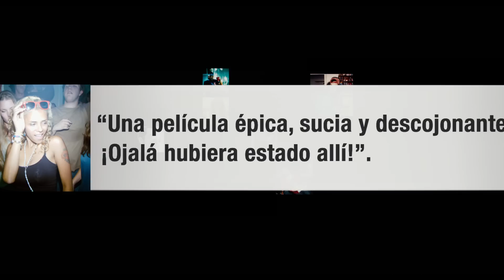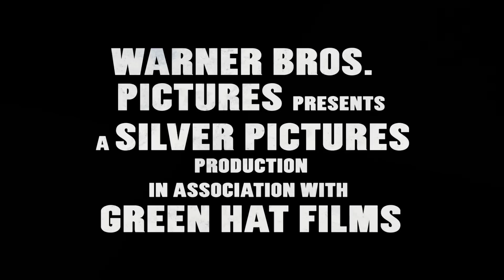Project X - Tráiler final español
Director: Nima Nouridazeh
Intérpretes: Miles Teller, Oliver Cooper, Jonathan Daniel Brown, Kirby Bliss Blanton, Dax Flame, Nichole O'Connor, Thomas Mann, Alexis Knapp, Jillian Reynolds

Fecha de estreno en España: 8 de junio